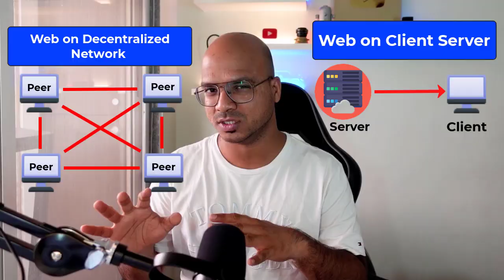What is Web3?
Web 1.0 - Read
Web 2.0 - Read and Write
Web 3.0 - Own your data